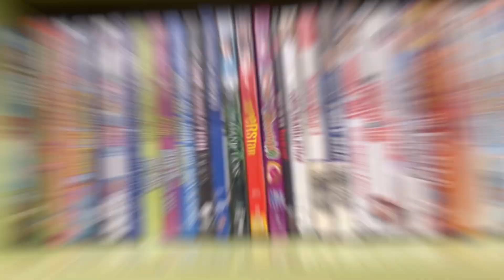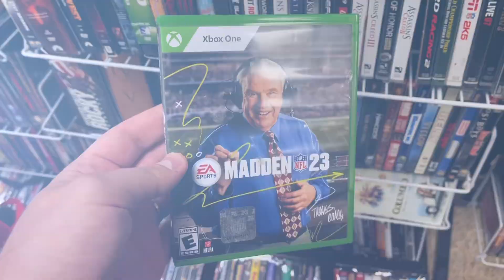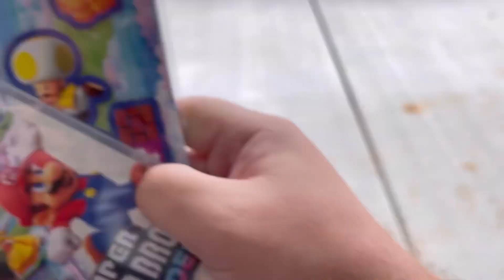Video Game Hunting Vlog! || Picking up SUPER MARIO WONDER!